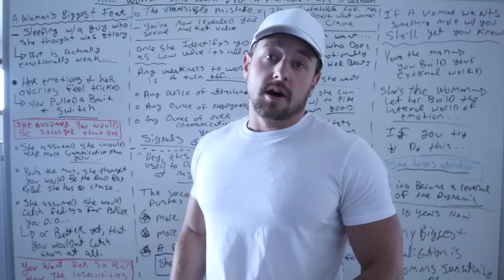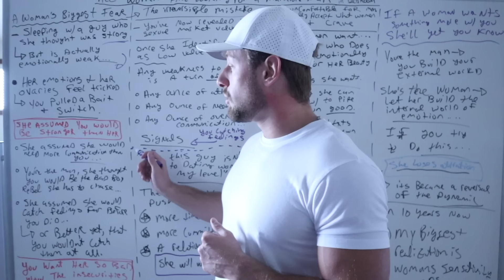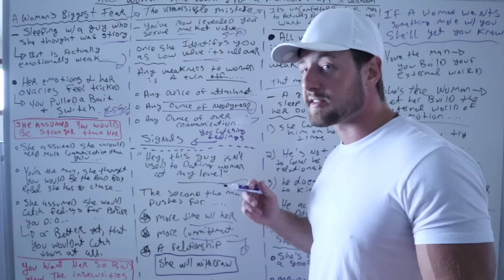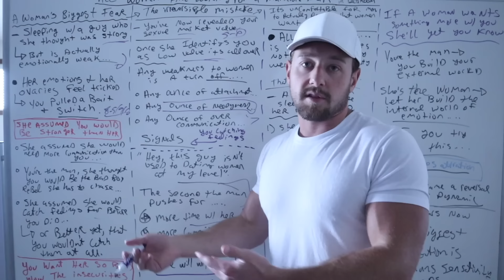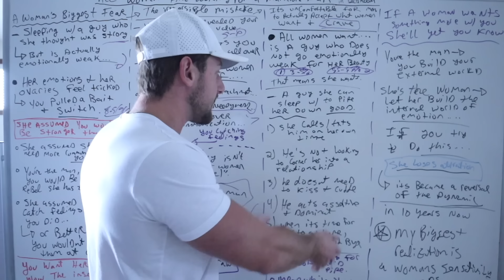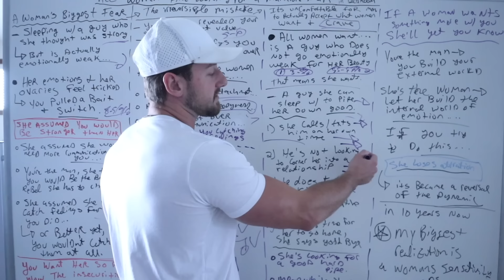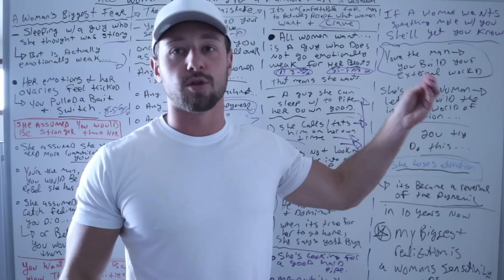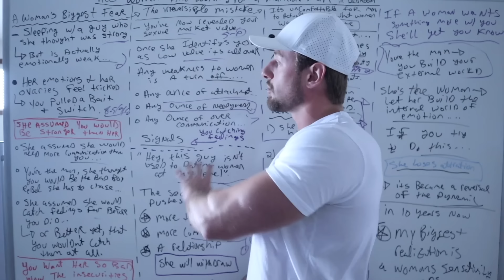Women DESIRE a Maintenance Man for the BEDROOM just to Please Her - (SEDUCTION SECRETS)